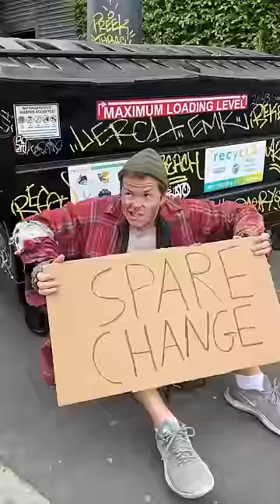When everybody has a podcast